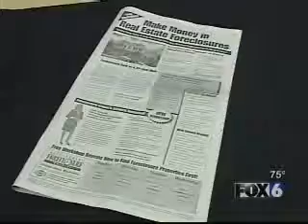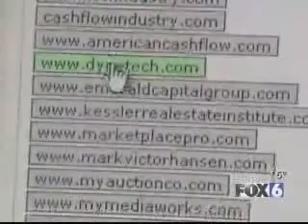Seminar Secrets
Newspaper ads promise to make you rich quick but how many people actually make money from these free seminars?  John Mattes goes undercover to get answers.  8/14/07